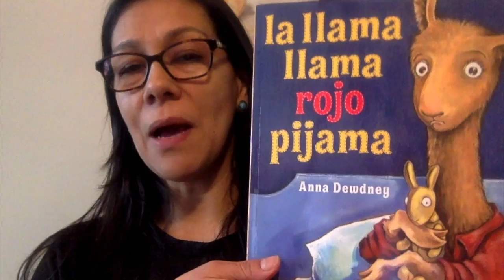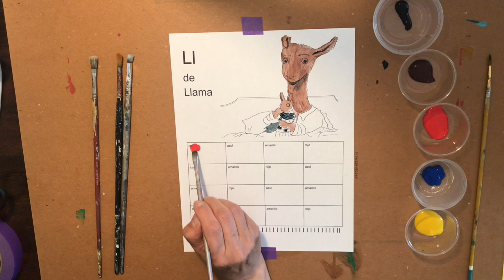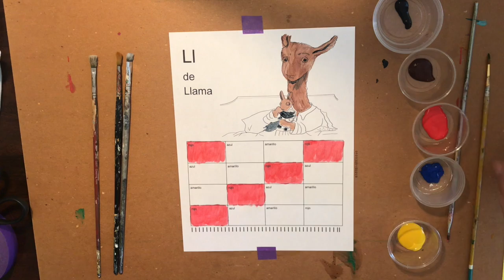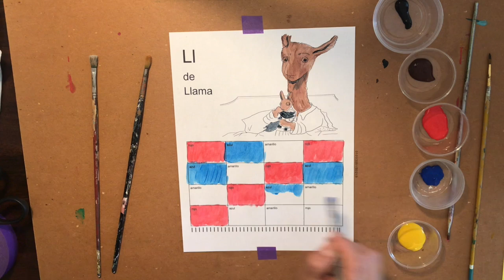Pintando la Cobija de Llama!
Painting the blanket of Llama! You can use paint or whatever other materials you have at home!